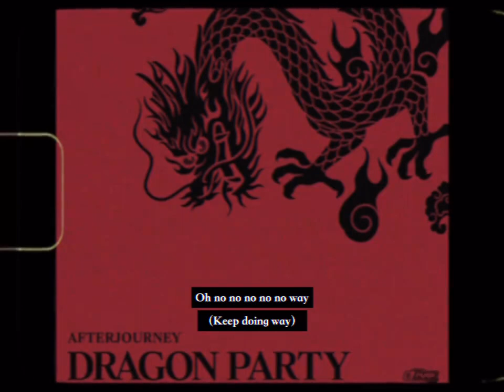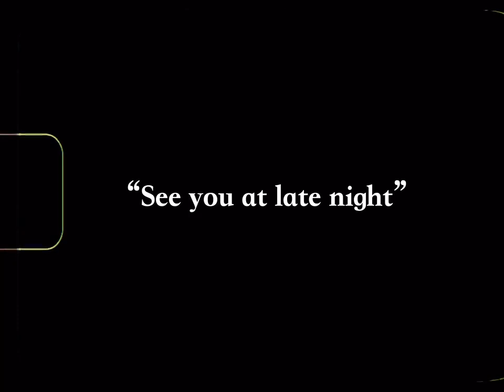艾福杰尼新年发布新曲《Dragon Party》"这是你喜欢的感觉你喜欢的硬货"